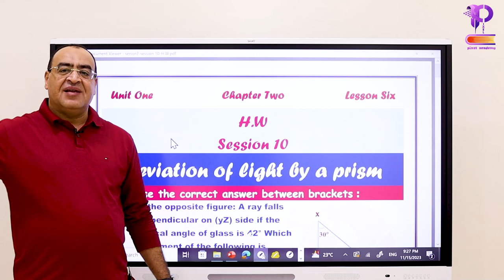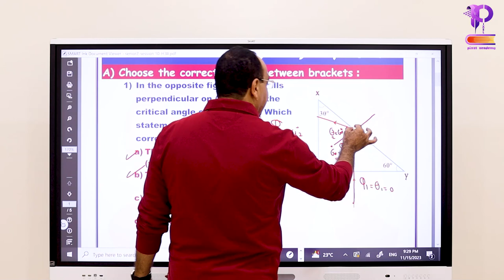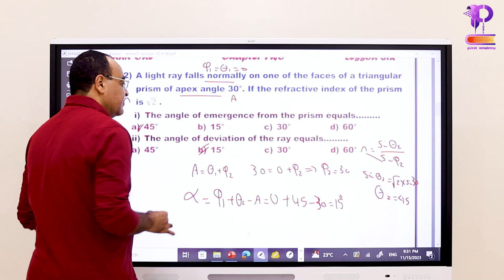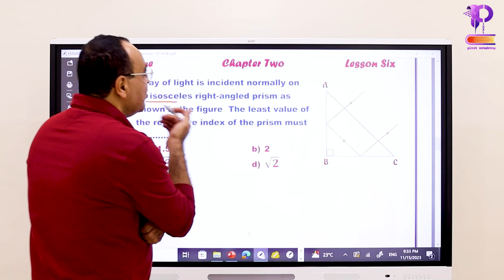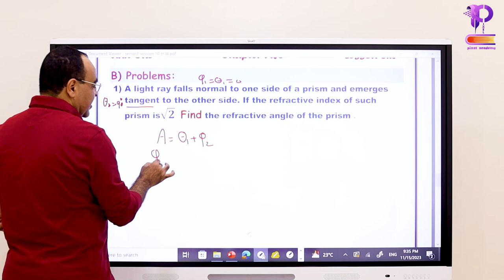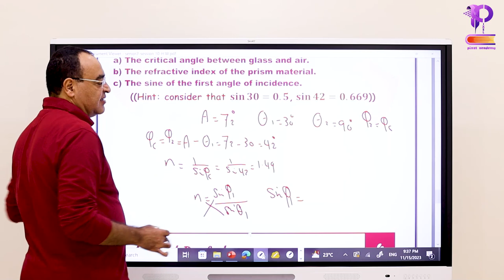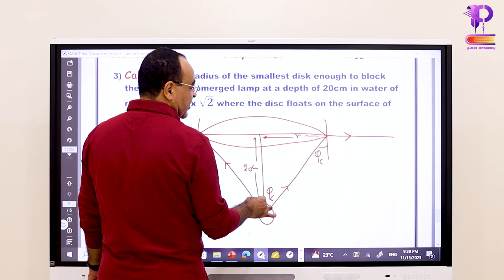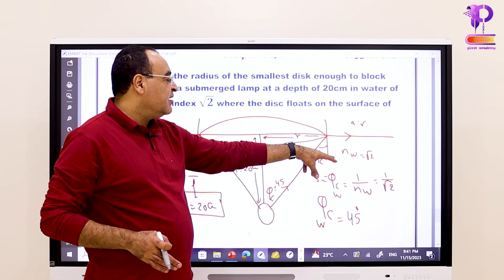senior2 lecture 10 hw first term 2024